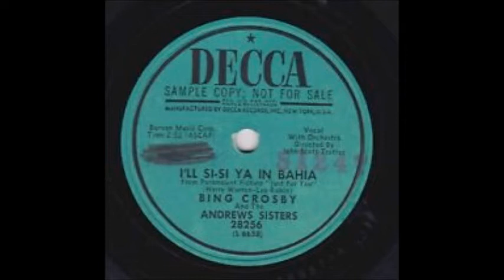Bing Crosby & The Andrews Sisters - I'll Si Si Ya In Bahila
Another great pairing of Bing Crosby (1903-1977) and the Andrews Sisters. They recorded this song from Bing's 1952 movie Just For You. They recorded this at Decca on July 21, 1952.